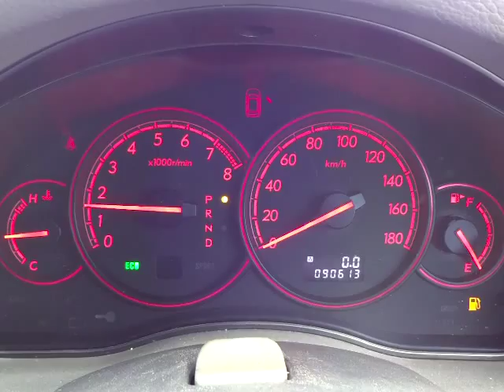スバル レガシィ ツーリングワゴン 2.0ＧＴ スペックＢ ＷＲリミテッド2004 エンジン音 (A024)